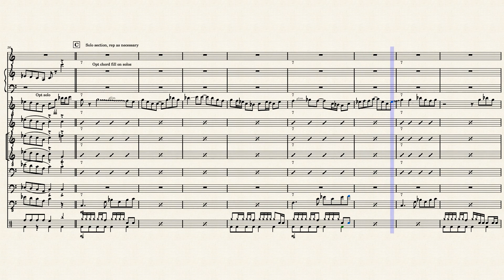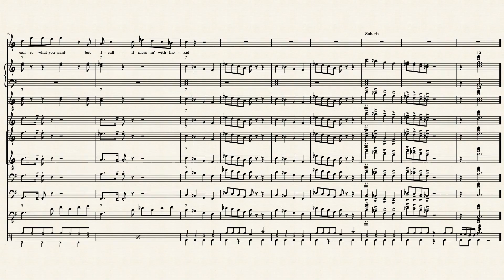Messin with the kid – The Blues Brothers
This arrangement is inspired by the horn arrangement in the Blues Brothers version,  but the guitar and piano lines are different. Sometimes they are following the rhythm in the vocal, sometimes in the horns and sometimes in the bass. Note that the playback features organ on the vocal part, to distinguish it from the piano part - which I usually use for the vocal.

I chose the original key of C (for some reason BB plays it in B natural). but consider transposing it down one perfect second to Bb, better for the horns :-)